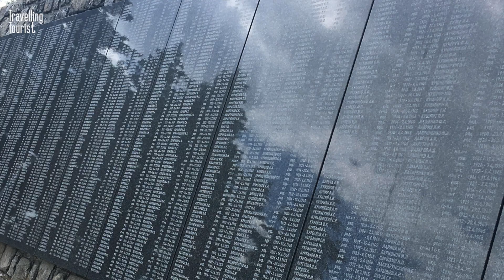Walking tour of BRATISLAVA - Slovakia’s Historic capital city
Bratislava, the capital of Slovakia, sits on the banks of the Danube River. Close to the border with Austria and Hungary it’s a fantastic tourist destination. The pedestrian-only, old town with lively bars and cafes have much to offer. No visit would be complete without visiting the reconstructed Bratislava Castle with fantastic views.